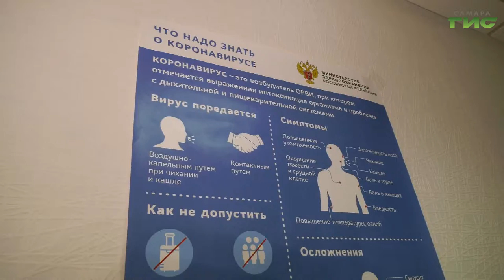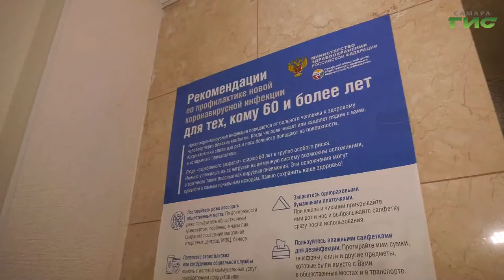Самарцев приглашают вакцинироваться от коронавируса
В регионе растет число заболевших коронавирусом. Чтобы избежать заболевания, медики рекомендуют сделать прививку, а тем, у кого прошло более полугода с момента вакцинации, ревакцинироваться. Подробности в нашем сюжете.